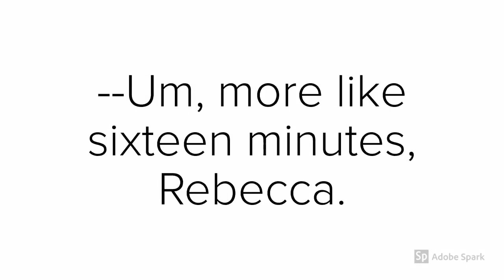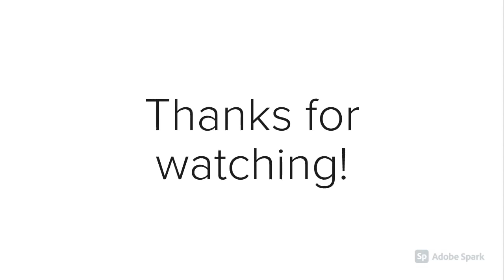Understanding HENRY V's speech "Upon the King!" -- PART 2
The night before the frightful battle of Agincourt, King Henry V introspects about the burdens of kingship. This is PART 2 of his speech that we'll go over line by line. (from William Shakespeare's HENRY V)